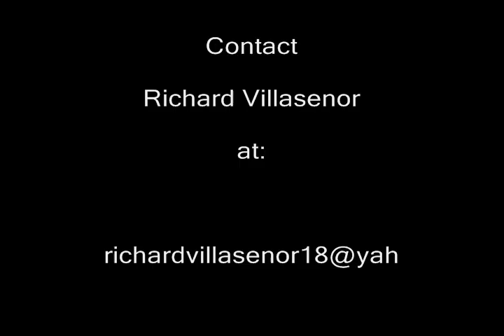Richard Villasenor: Senior year HIGHLIGHTS